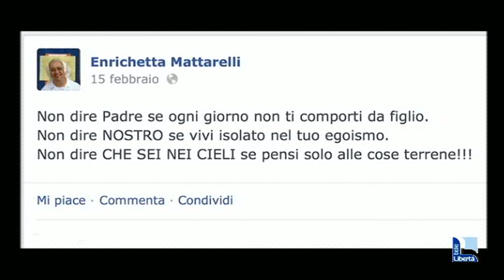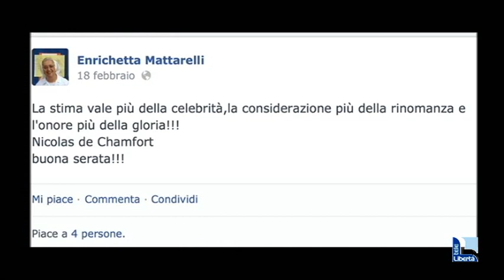Suor Enrichetta, 74 anni, evangelizza su Facebook. "Ci adeguiamo ai tempi"